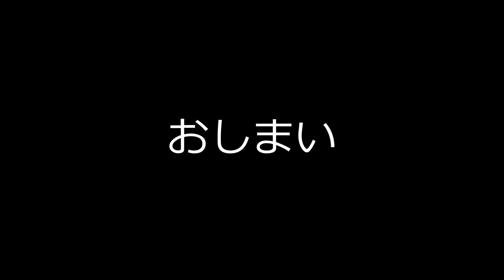202202雛菓子の包装紐で遊ぶ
黒猫ルディが、雛菓子の包装用の紐で楽しく遊んでいます。キラキラだから？大好きです。

※NHK 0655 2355 Eテレ等の「おれねこ」「わたしねこ」「眠れねこねこ」「ねこあるあるある」「夏だ！チーム・カブトムシの歌」等を参考に「黒猫ルディ」で替え歌版など制作しています。